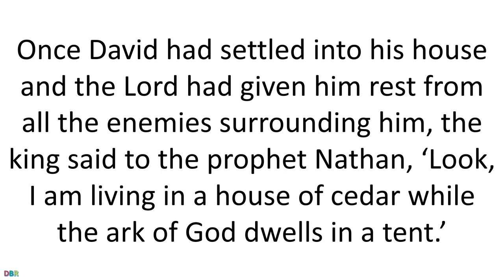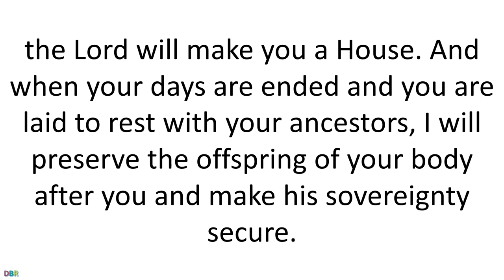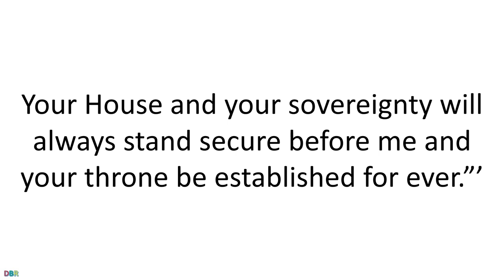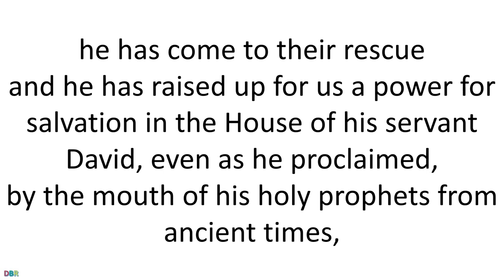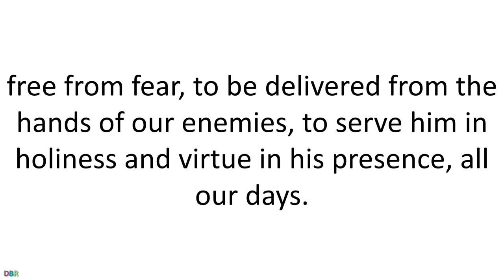24 December 2021 Catholic Mass Daily Bible Reading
24 December 2021 Catholic Mass Daily Bible Reading
Friday of the Fourth Week of Advent
Mass in the Morning
Lectionary: 200

First reading
2 Samuel 7:1-5,8-12,14,16 ·

Once David had settled into his house and the Lord had given him rest from all the enemies surrounding him, the king said to the prophet Nathan, ‘Look, I am living in a house of cedar while the ark of God dwells in a tent.’ Nathan said to the king, ‘Go and do all that is in your mind, for the Lord is with you.’
But that very night the word of the Lord came to Nathan:
‘Go and tell my servant David, “Thus the Lord speaks: Are you the man to build me a house to dwell in? I took you from the pasture, from following the sheep, to be leader of my people Israel; I have been with you on all your expeditions; I have cut off all your enemies before you. I will give you fame as great as the fame of the greatest on earth. I will provide a place for my people Israel; I will plant them there and they shall dwell in that place and never be disturbed again; nor shall the wicked continue to oppress them as they did, in the days when I appointed judges over my people Israel; I will give them rest from all their enemies. The Lord will make you great; the Lord will make you a House. And when your days are ended and you are laid to rest with your ancestors, I will preserve the offspring of your body after you and make his sovereignty secure. I will be a father to him and he a son to me; if he does evil, I will punish him with the rod such as men use, with strokes such as mankind gives. Your House and your sovereignty will always stand secure before me and your throne be established for ever.”’

Responsorial Psalm
Psalm 88(89):2-5,27,29
I will sing for ever of your love, O Lord.
through all ages my mouth will proclaim your truth.
Of this I am sure, that your love lasts for ever,
that your truth is firmly established as the heavens.
‘I have made a covenant with my chosen one;
I have sworn to David my servant:
I will establish your dynasty for ever
and set up your throne through all ages.
‘He will say to me: “You are my father,
my God, the rock who saves me.”
I will keep my love for him always;
with him my covenant shall last.’

Gospel Acclamation
Alleluia, alleluia!
Morning star, radiance of eternal light,
sun of justice,
come and enlighten those who live in darkness
and in the shadow of death.
Alleluia!

Gospel
Luke 1:67-79

John’s father Zechariah was filled with the Holy Spirit and spoke this prophecy:
‘Blessed be the Lord, the God of Israel
for he has visited his people, he has come to their rescue
and he has raised up for us a power for salvation
in the House of his servant David,
even as he proclaimed,
by the mouth of his holy prophets from ancient times,
that he would save us from our enemies
and from the hands of all who hate us.
Thus he shows mercy to our ancestors,
thus he remembers his holy covenant
the oath he swore
to our father Abraham
that he would grant us, free from fear,
to be delivered from the hands of our enemies,
to serve him in holiness and virtue
in his presence, all our days.
And you, little child,
you shall be called Prophet of the Most High,
for you will go before the Lord
to prepare the way for him,
to give his people knowledge of salvation
through the forgiveness of their sins;
this by the tender mercy of our God
who from on high will bring the rising Sun to visit us,
to give light to those who live
in darkness and the shadow of death
and to guide our feet
into the way of peace.’